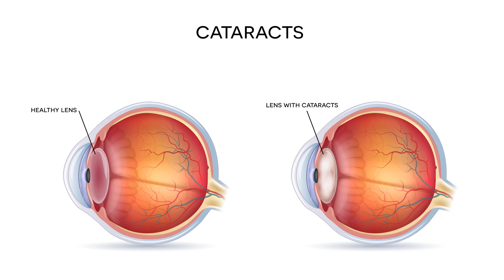2 More Side Effects of Tamoxifen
As a continuation of our Hormone Therapy Side Effects Video, here are 2 more side effects from Tamoxifen you should be aware of.